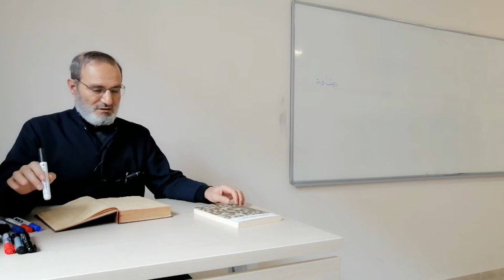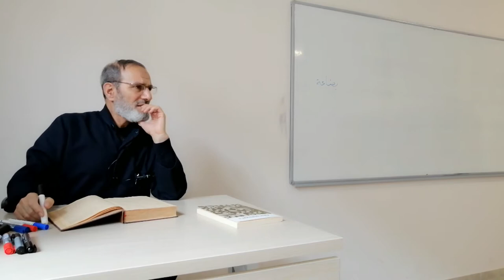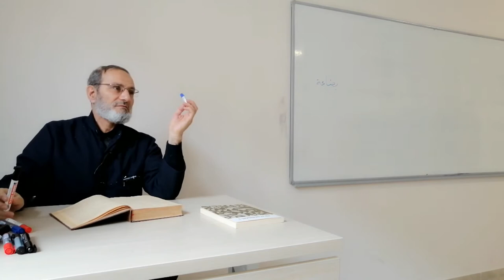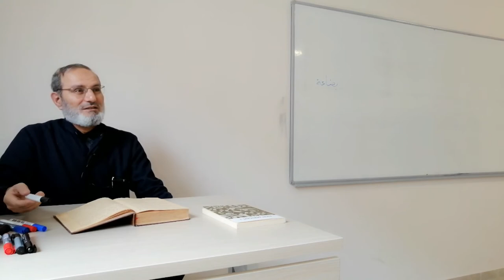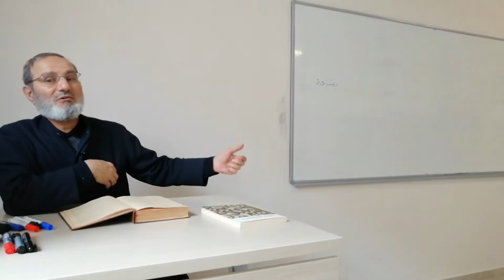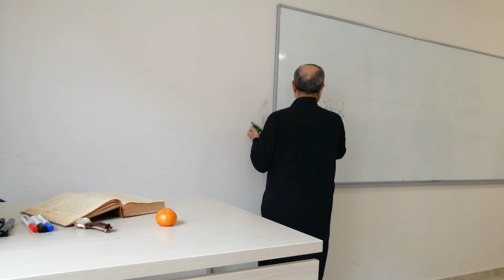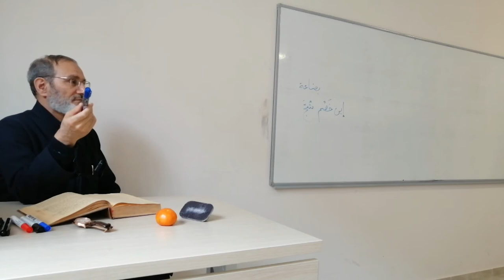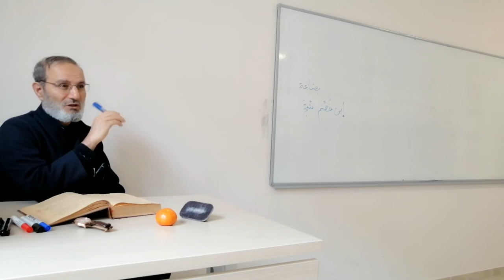26.DERS,MUDARABE, MÜZARAA, MÜSAKAT